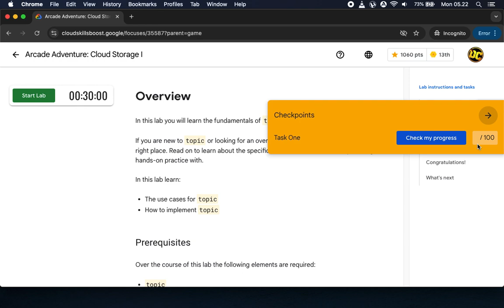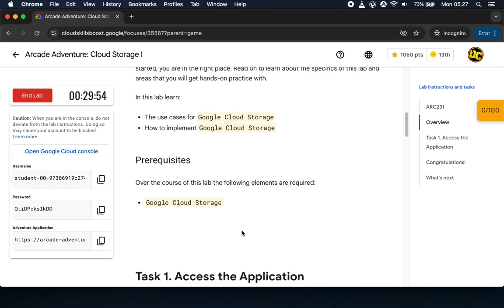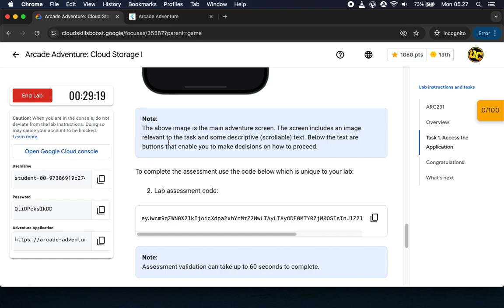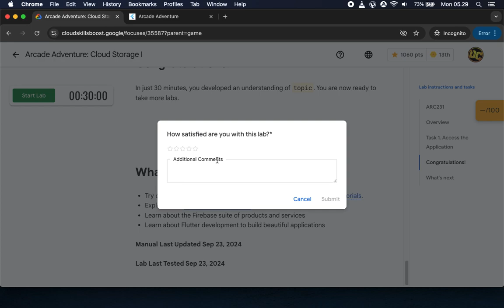Arcade Adventure Cloud Storage I ARC231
Overview
In this lab you will learn the fundamentals of topic using Google Cloud.

If you are new to topic or looking for an overview of how to get started, you are in the right place. Read on to learn about the specifics of this lab and areas that you will get hands-on practice with.

In this lab learn:
- The use cases for topic
- How to implement topic

Prerequisites
Over the course of this lab the following elements are required:
- topic